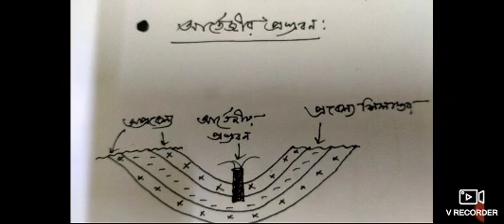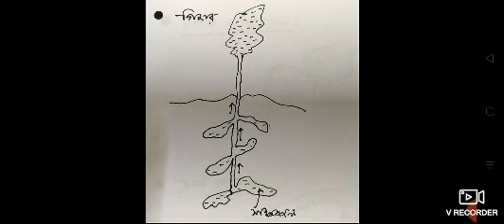Types of Spring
By Dr Soumen Dey